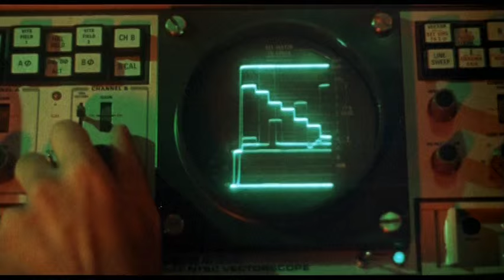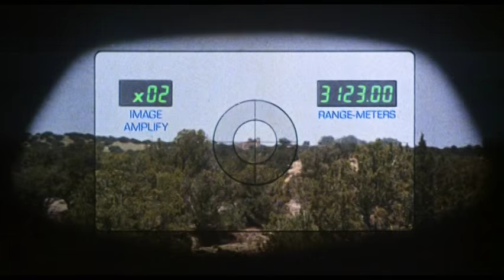Time Rider (1983) - Trailer